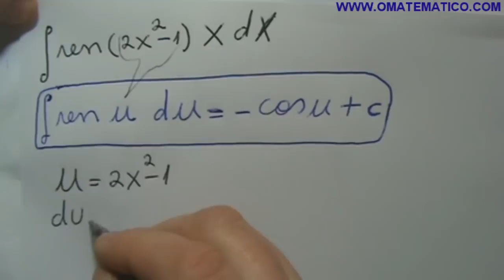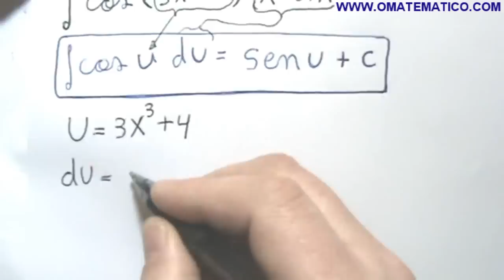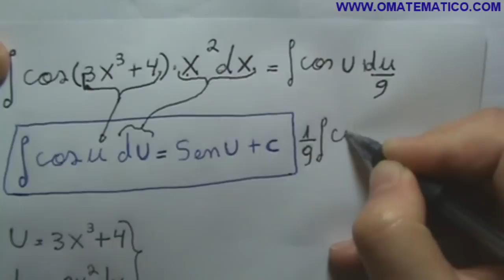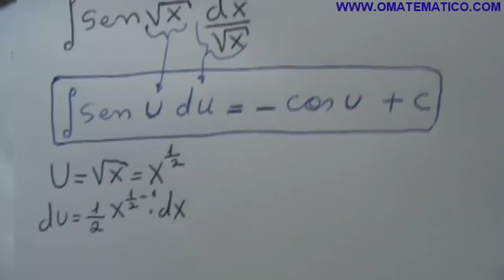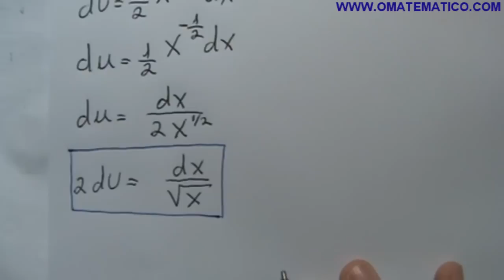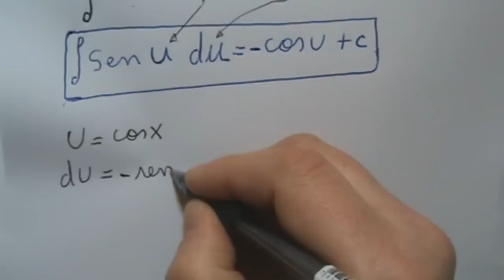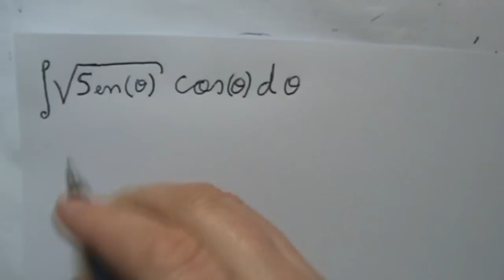GRINGS - Método da substituição com sen(x) e cos(x) aula 18